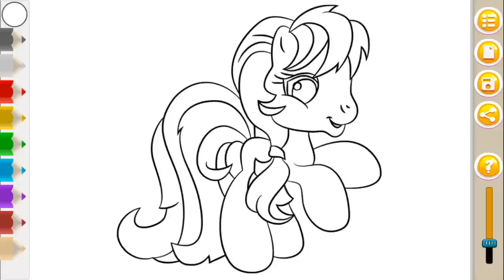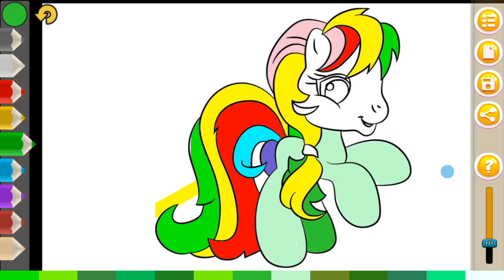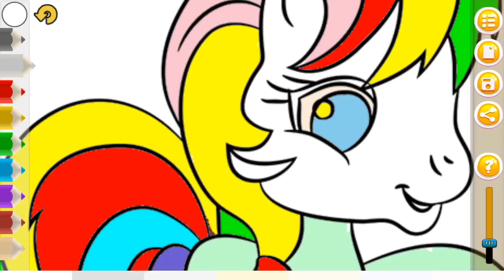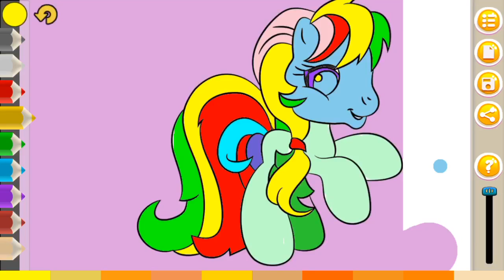Belajar Mewarnai gambar MY Little Pony | Mengenal warna dari menggambar | Cara mewarnai gambar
Belajar Menggambar kuda poni dan Mewarnai gambar little pony